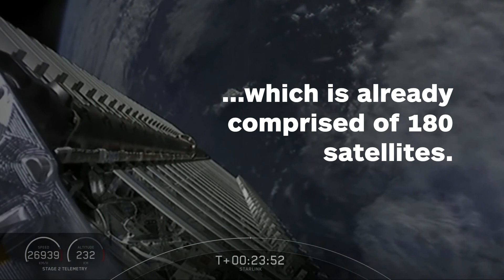SpaceX Successfully Launches 60 More Starlink Satellites Into Orbit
Elon Musk's SpaceX successfully launched its fourth group of Starlink satellites into orbit with the Falcon 9 rocket from Cape Canaveral Air Force Station in Florida on Wednesday morning.